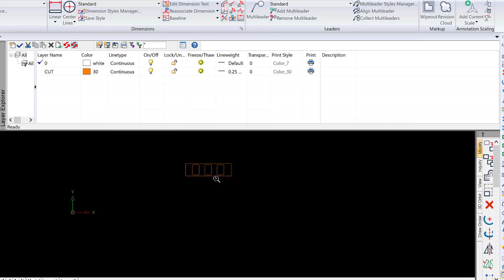How to be smarter and more productive when preparing a DXF for laser cutting